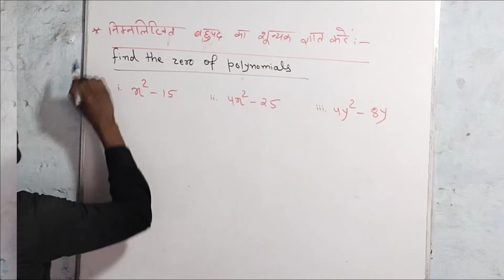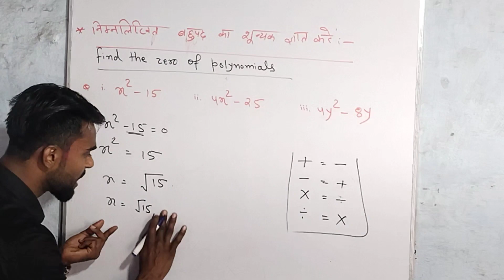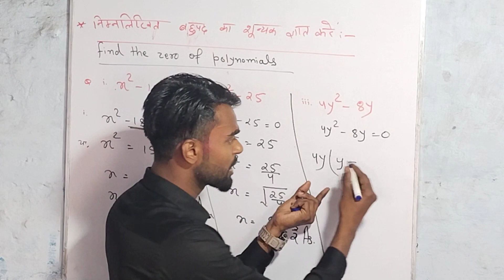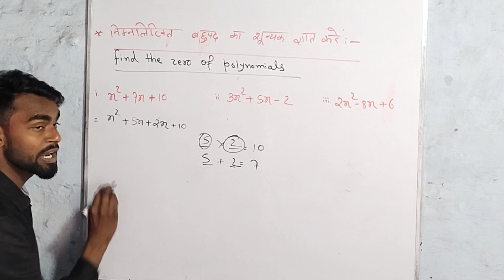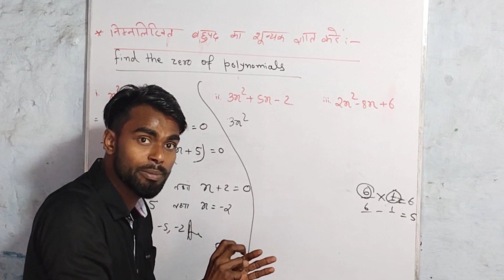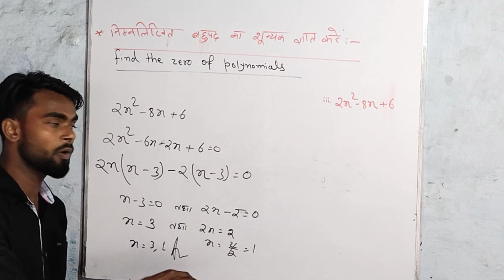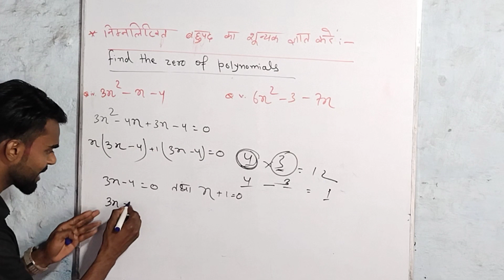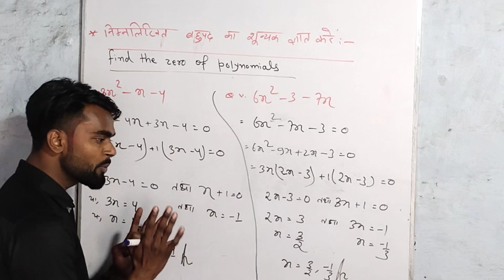द्विघात बहुपद का शून्यक कैसे निकाले |How to find zero of polynomials|Bahupad Ke Sunyak Gyat Kijiye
Iss video me maine aap sabhi ko dwighat bahupad ke sunyak gyat karne ka easy method bataya hai.

zero of polynomials class 9
zero of polynomials
बहुपद के शुन्यक ज्ञात कीजिए
ex 2.2 class 10th in Hindi
ex 2.2 class 10th ncert
शून्यक कैसे ज्ञात करें
dighat bahupad ke sunyak gyat kijiye
sunyak kaise nikale